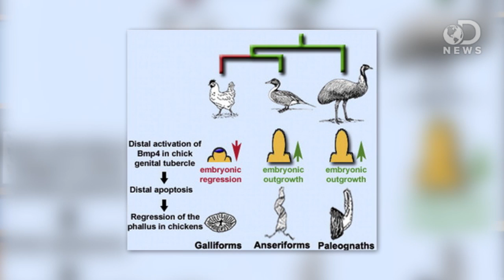Why Some Birds Don't Have Penises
Ever seen a bird penis? Chances are you haven't, because most birds don't have 'em! However, it wasn't always this way... so what happened?! Anthony finds out.

Developmental Basis of Phallus Reduction during Bird Evolution
"One of the most puzzling events in evolution is the reduction and loss of the phallus in birds."

"The chicken embryo develops the beginnings of a penis, but the growth of the organ halts and regresses before hatching."